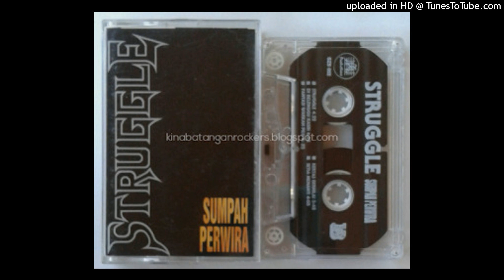Struggle - Sumpah Perwira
Artis : STRUGGLE
Album : SUMPAH PERWIRA
Keluaran : SZS PRODUCTION
Tahun : 1994